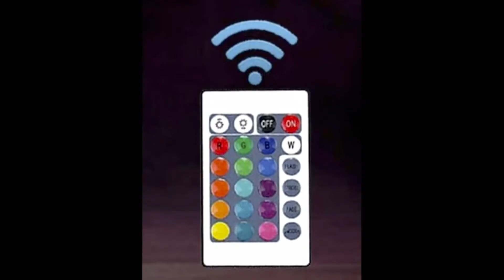3D Basketball Night Light